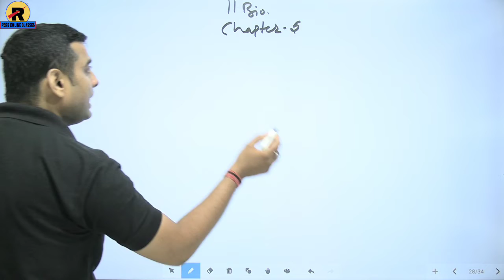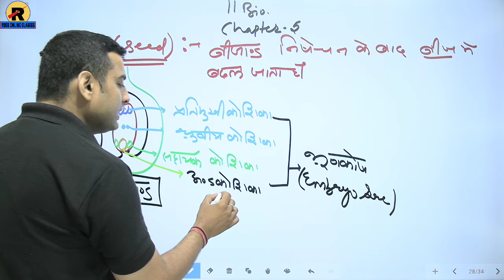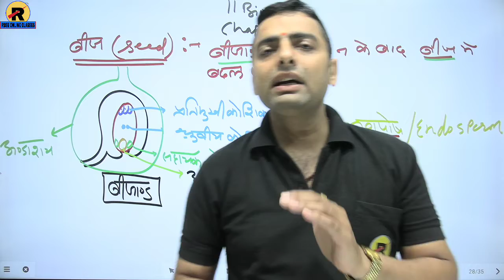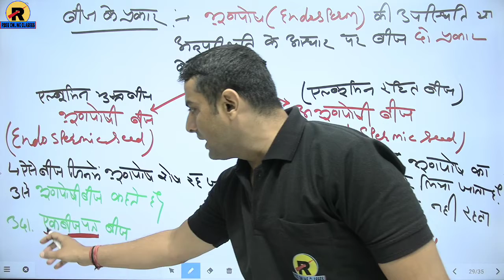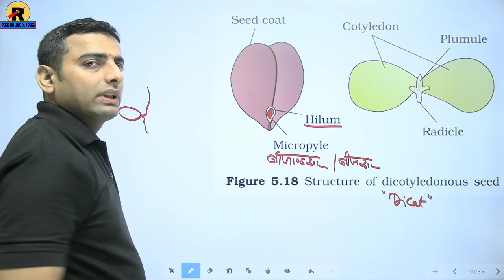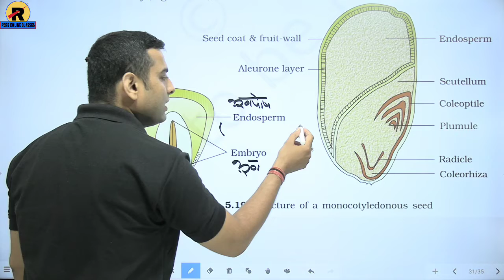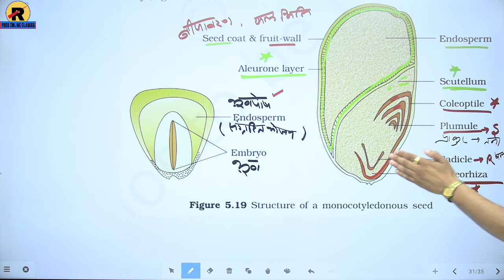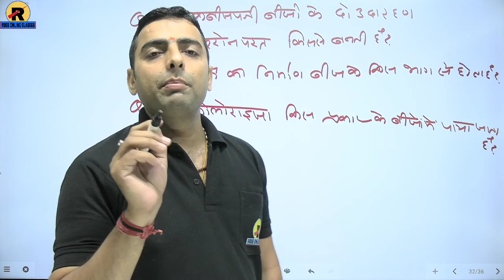NCERT | RBSE | CBSE | Class 11 Biology | Chapter 5 Part-8 | पुष्पी पादपों की आकारिकी